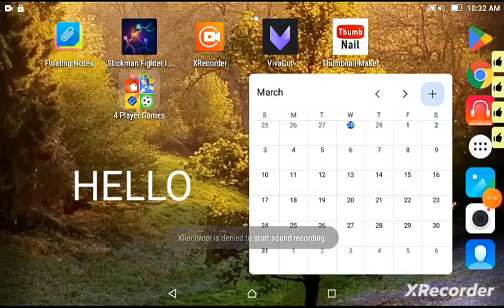Best stickman fighting game in 100 mb for 1 GB ram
Game name : stickman fighting infinity